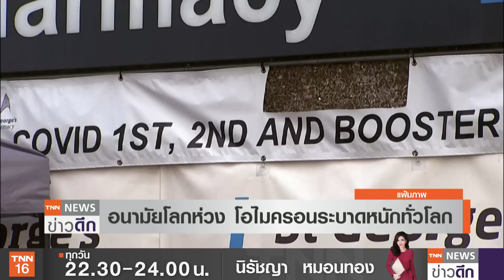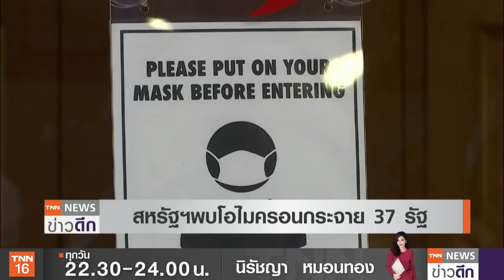อนามัยโลกเตือน “ติดทั่วโลก” “โอไมครอน”ระบาดเร็วเหนือทุกสายพันธุ์ | TNN ข่าวดึก | 15 ธ.ค. 64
รัฐมนตรีต่างประเทศสหรัฐอเมริกายกเลิกกำหนดการเดินทางเยือนประเทศไทยอย่างกะทันหัน เนื่องจากเจ้าหน้าที่ในคณะผู้ติดตาามติดโควิด-19 ขณะอยู่ที่มาเลเซีย // ส่วนวันนี้มีคำเตือนมาจาก องค์การอนามัยโลก ว่า“โอไมครอน” น่าจะระบาดในเกือบทุกประเทศทั่วโลก และห่วงว่าจะประเมินโอไมครอนต่ำไป หวั่นผู้ป่วยโควิดโอไมครอนกลับมาล้นโรงพาบาลอีกครั้ง หากเตรียมการรับมือไม่ดี